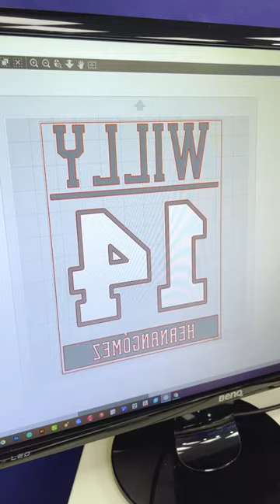Poli-flex Dimension htv by PoliTape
🏆 To celebrate that Spain won the🥇European Basketball Championship 🏀 we've personalised this hoodie with a really cool vinyl: the poli-flex Dimension htv by @PoliTape - which is thick and two-coloured, ideal for sportswear, caps...

⛹️‍♂️ We decided to pay tribute to willyhernangomez, the MVP of the tournament, using the Silhouette